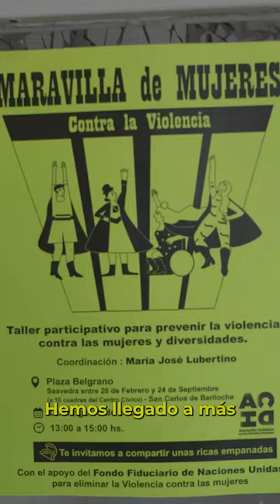Proyecto Maravilla de mujeres Trailer (v) (Encuentro Plurinacional 2023)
Trailer sobre lo trabajado y vivido en el 36 Encuentro Plurinacional de Mujeres, Lesbianas, Travestis, Trans, Bisexuales, Intersexuales, y No Binaries.
Ciudad de Bariloche, Río Negro, Argentina.
Desde nuestro Proyecto Maravilla de Mujeres contra la violencia de género hacia mujeres con discapacidad, mujeres migrantes y trans no binaries, una vez más, dijimos presente.